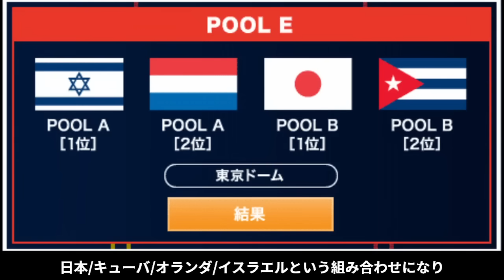【WBC】2017WBC 2次ラウンド オランダvs日本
※動画の見やすさの観点から敬称を略しています

該当項目
・投稿主が独自に作成したもの
・著作権法第32条1項に基づく「引用」
└引用の場合は"主従関係"など引用の要件を満たすような活用を実施
・著作権法第41条に基づく「時事の事件の報道のための利用」
・著作権法第63条に基づく「許諾を得た著作物の利用」

②著作権法第48条［出所の明示］を遵守するため、この動画の引用素材/原稿作成に使用した参考文献を下記に記載します。（説明欄は5,000文字しか記載出来ないため、本記載の方法は"合理的な方法"と解釈しています）

③この動画は第三者が作成した動画を再利用している場合、Youtubeガイドラインに沿って使用しています。